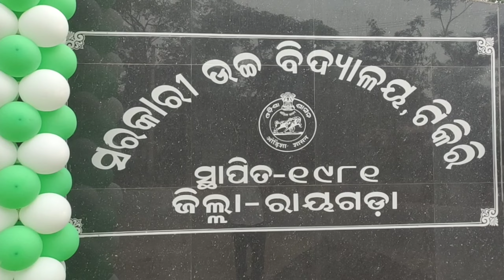Extra Curricular Activity || Copy & Paste Govt. High School, Tikiri || Drawing by Shri Mukunda Majhi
Extra Curricular Activity || Copy and Paste Govt. High School, Tikiri || Drawing by Shri Mukunda Majhi